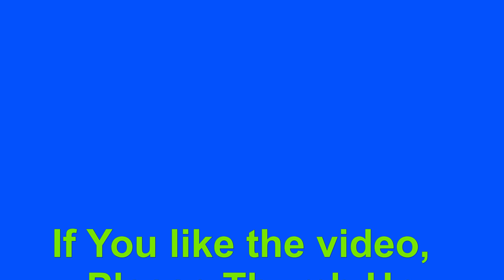How to replace Toyota Prius 1.5 engine. Years 2002 to 2009. PART 21: Right Engine mounting away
How to replace the ENGINE 1.5 L Atkinson Cycle 1NZ-FXE.  All Steps. Years 2002 to 2009
Toyota Prius (XW20) Engine and motor. Toyota Hybrid System II